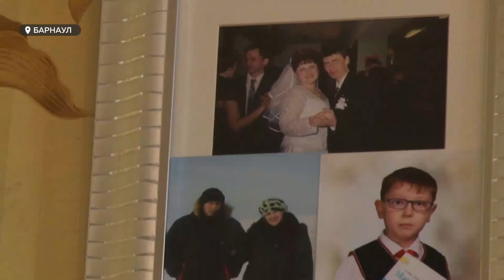Отец-одиночка не может устроиться на работу из-за ребёнка-инвалида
Спустя почти полгода после смерти жены и мамы барнаульская семья Гришиных едва держится на плаву. Отец-одиночка все время проводит с сыном-инвалидом, возит его на реабилитацию, чтобы поставить на ноги. И поддержку получает от родственников и сотен неравнодушных людей. А хотелось бы еще содействия специализированных служб.